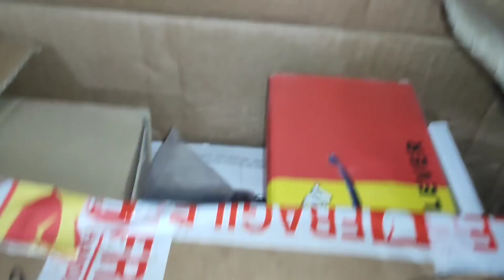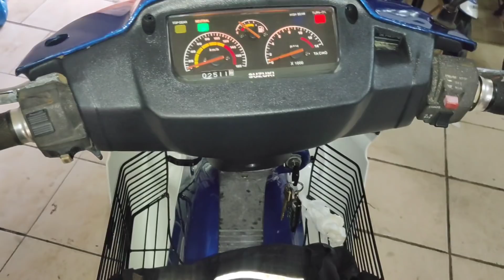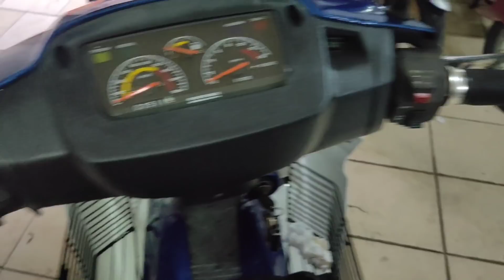punca loss compression ysuku biru